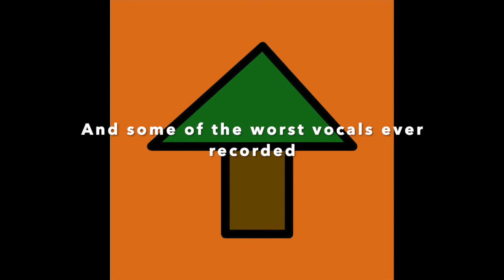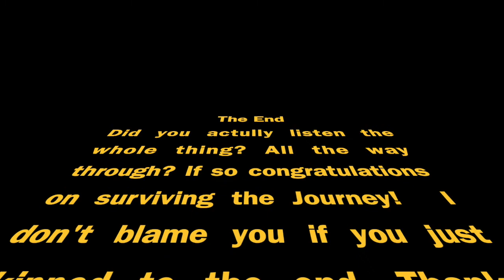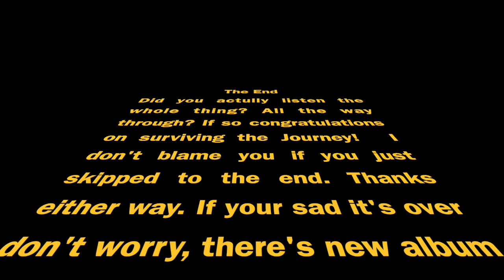Rapid Chain Reaction (Full Album)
My first album from years ago, sounds pretty rough, vocals are awful, but had lots of fun making it.  Our next album is on its way so prepare your ears.  Thanks for listening.

Tracks:
00:00 Invasion
2:40 An Antient Force
17:34 Little Shrimp
19:51 Hollows of the Crust
27:10 Days
34:00 Hdabeyeasin